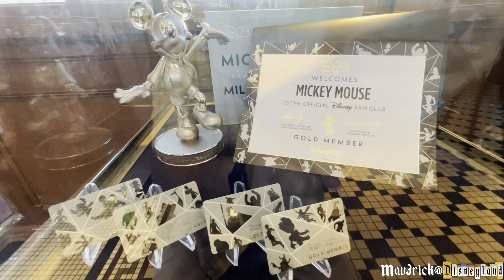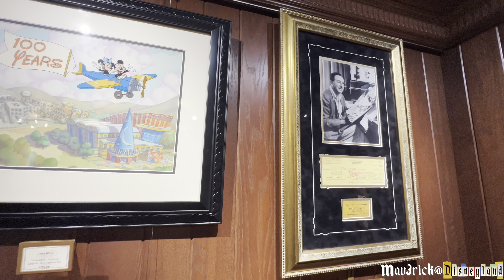Disneyana Gifts: Is it the Best Gift Store at Disneyland?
Disneyana Gifts: Is it the Best Gift Store at Disneyland? Compared to the ￼Emporium or World of Disney, Disneyana is the least visited gift shop at the Disneyland Resort.
Many don’t realize it’s a gift store. Those who do, know it’s a unique ￼higher-end ￼gift store where you can even buy some fantastic artwork from artists like SHAG.
It's located on Main Street USA in the former Bank of America building.
Video shot and edited on my iPhone on August 8, 2023.